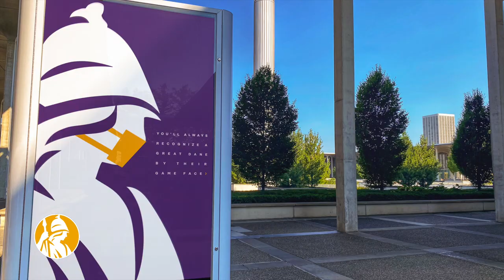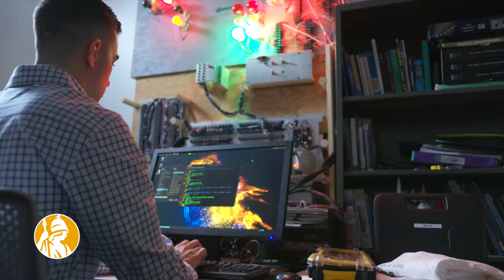UAlbany is Moving Forward Together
While the pandemic put UAlbany to the test, it did not stop our progress. Instead, it has helped us to define and enhance our strengths, focusing our efforts to help our community and the world in new ways.